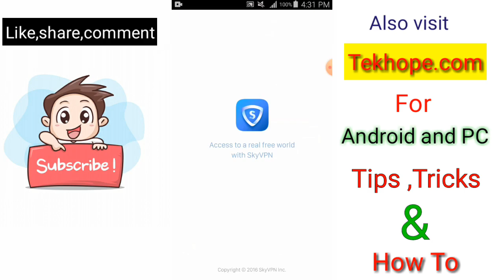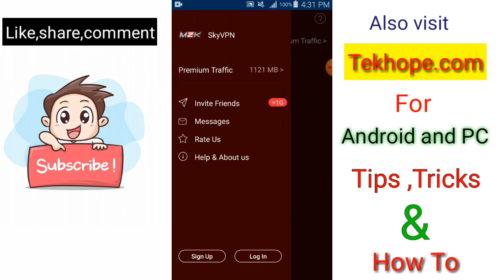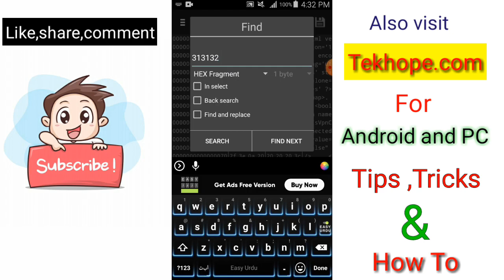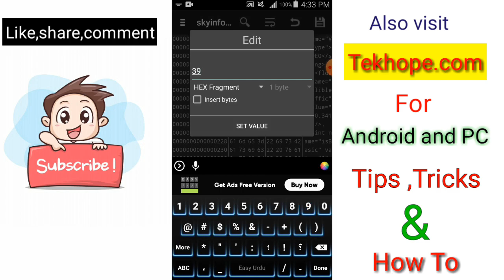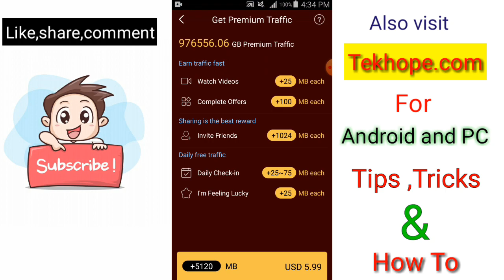How to Hack any Android Game Using HEX Editor Without Root - Smart Informer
In this tutorial i will show you How to Hack any Android App Data using HEX Editor. in this way you can Hack Data of  any Android Software Easily. so watch this video till End.